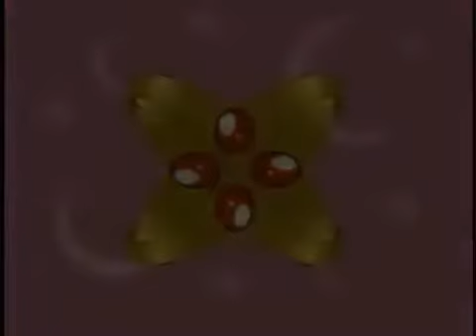Sparkling Silver Crystal (fan music video thing)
Sailor Moon and Tuxedo Mask reveal their identities to eachother! (and Sailor Moon makes Rainbow Crystals come out of her face! well, not really). These are some of my favorite scenes from that episode set to music.

Sailor Moon's tears finally accomplish something... ;)

credits:
--Clips are from episode 34th of season one.
"The Sparkling Silver Crystal! The Moon Princess Appears"